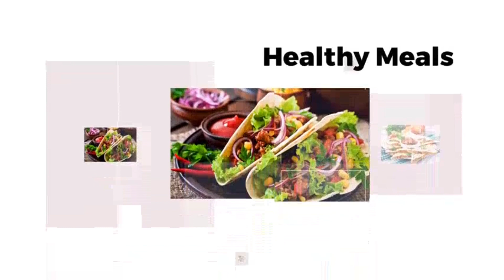Easy Pasta Dinner| Fettuccini Alfredo|Yummylicious| Home Cooking|Tess Cordell Kitchen